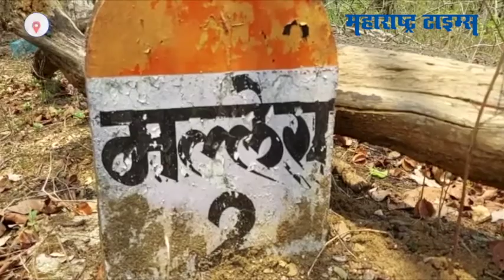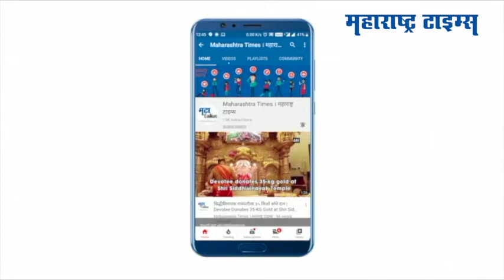‘या’ जिल्ह्यावर चक्रीवादळाचा घाला; नागरिकांना सतर्कतेचा ईशारा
गडचिरोली जिल्ह्याला करोना पाठोपाठ चक्रीवादळाचा दुहेरी फटका बसला आहे. गावात जवळपास 40 ते 45 घरांची पडझड झाली असून प्रशासनातर्फे नागरिकांना सतर्कतेचा इशारा देण्यात आला आहे. चक्रीवादळामुळे रात्रीच्या वेळेस झाडावर झोपलेल्या अनेक पक्षांचा झाडावरून खाली पडून मृत्यू झाला असून शेतकऱ्यांच्या पिकांचे अतोनात नुकसान झाले आहे.